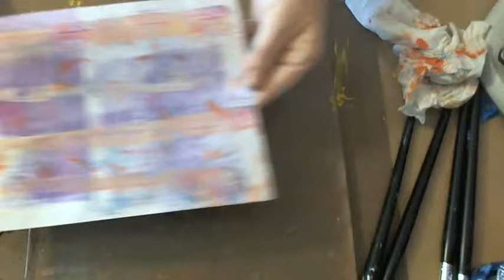Gelli Plate Printing Part 3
This is the third part of a set of videos using the Gelli Plate. I just left the camera running and hoped for the best. I will upload 1 and 2 when I get them in the correct format! Hope you enjoy watching.